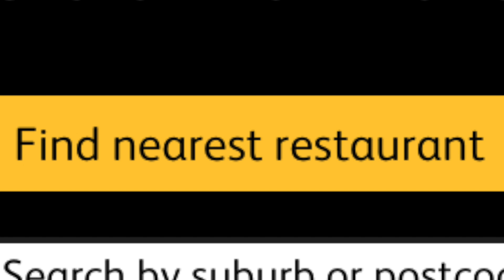*emotional* what I got for christmas 😥😇 2020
*emotional* what I got for christmas 😥😇 2020 Merry freaking christmas y'all!! 2020 is nearly behind us!!! (finally) So, for today's video I cried again and got emotion but I'm back with something you'd never guess. a what i got for christmas!!! 😂 I just want to say thank you for the year we have had together and all your support means the world to me!! I hope you're staying strong in such a crazy year and somehow this video makes you smile... because yep... I cried again. Idk why but I've been so emotional lately 😂 Every gift swap or exchange we do... I cry... while you're watching this please just know this video is super requested and just for fun, christmas isn't about the gifts at all. Enjoy the day no matter what you guys get up to, I'll see ya in 2021!! All my love xoxoxox

My last video: trying to be pinterest girl af CLOTHING HAUL! *TRY ON*
Find me here:
ABOUT DEATHROW UNCHAINED:
Deathrow Unchained is an animal rescue based just out of Brisbane Australia. They rescue ALL animals from death row. From dogs to cats, goats, pigs & even reptiles. Their focus is on animals that are due to be killed.
They have a wonderful sanctuary you can visit where many of our residents live out their days with love and comfort.
Also their instagram is so cute!!!  @deathrow_unchained

In todays video i filmed *emotional* what I got for christmas 😇  2020,  but over the next few videos you can expect to see me Attempting to Become TikTok Famous in 24 Hours or a Week, a A HUGE closet clean out, Thrift Flip, cool things to buy on amazon 2020, reacting to funny tik tok videos, my Everyday Morning Routine,  trying tiktok dances,  amazon haul, Wish Videos, what i got for christmas, testing tik tok viral clothing, diy projects around the house, quarantine glow up  and moreeee!